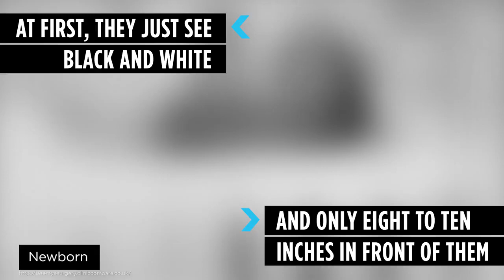Baby's Journey | What new born baby can see?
“Don't stand unmoving outside the door of a crying baby whose only desire is to touch you. Go to your baby. Go to your baby a million times. Demonstrate that people can be trusted, that the environment can be trusted, that we live in a benign universe.”